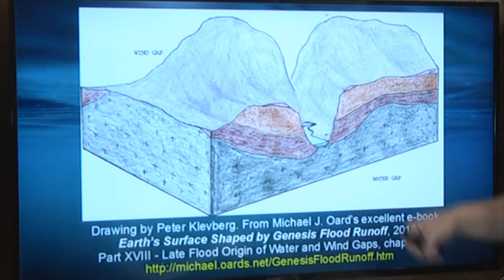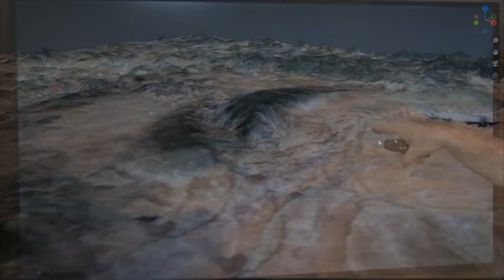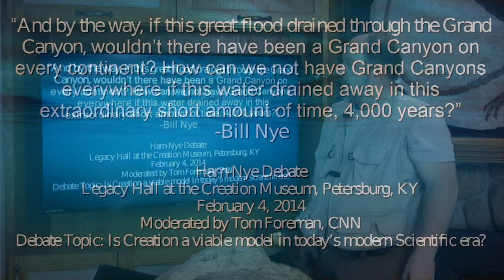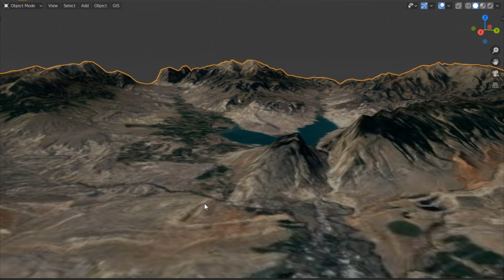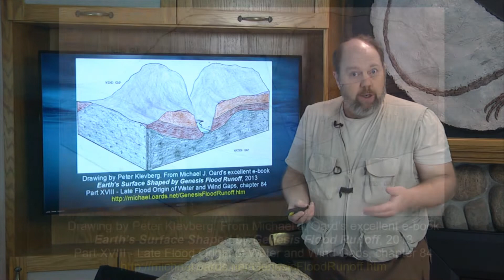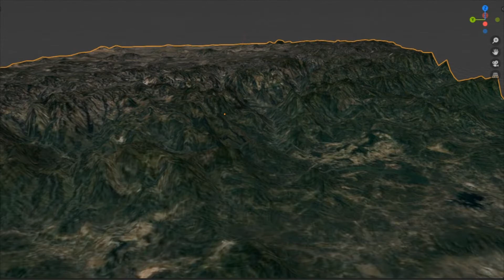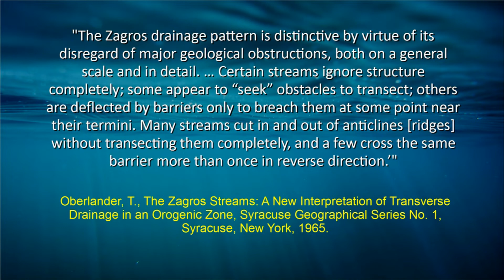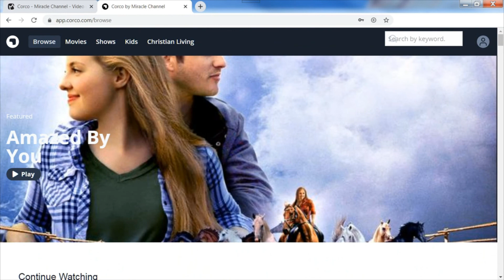Canyons Galore, The Complete Creation part 9, 3rd edition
During the Nye / Ham debate, Bill Nye claimed that if there had been a global flood, there would be Grand Canyons everywhere. Of course he's right, so in this part we look at the 'Grand Canyons' that are truly everywhere.